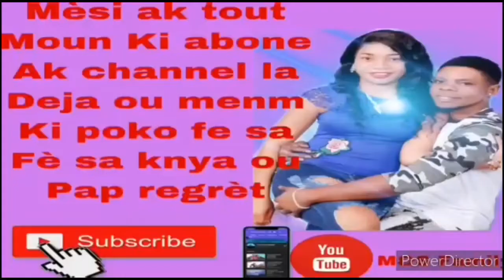Couple konkou mange nan yon minit(couples speed eating challenge)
Teamhatiencouplechallege
Abone ka channel la mes amours nou pap regret